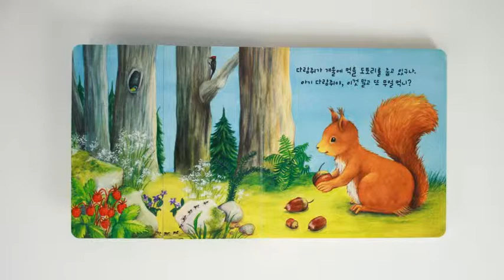[북트레일러] 아기 양아, 오물오물 무얼 먹니?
아기 동물들이 맛있게 먹는 모습을 재미있게 담은 문답식 놀이책입니다.
아기가 엄마 젖을 먹듯이, 아기 동물들도 어미 곁에서 먹이를 먹지요.
책장을 양옆으로 잡아당기면 아기 동물들이 무얼 먹고 있는지 알 수 있어요.
아기 다람쥐는 솔방울, 아기 토끼는 당근, 아기 새는 지렁이 등 동물의 생김새가 다르듯 먹이도 제각기 틀리지요. 먹는다는 공통점과 동물마다 어떤 먹이를 먹는지 그 차이점을 재미있는 그림으로 담아냈습니다.
냠냠, 야금야금, 꿀꺽꿀꺽, 바삭바삭, 아삭아삭 등 풍성한 의성어와 의태어가 반복되는 문장 구조는 책을 보는 재미를 더해 줄 뿐 아니라 언어 감각에 발달도 도와줍니다.